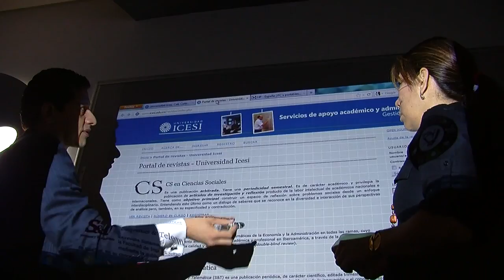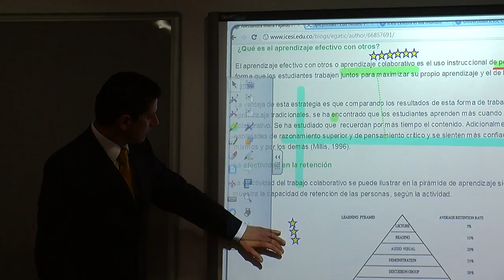En el Día del Internet se inaugura la primera sala digital en la Icesi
En el marco de la celebración del Día Internacional del Internet que se realizó en la Universidad Icesi, este 17 de mayo, se inauguró la primera sala de educación virtual con proyectores inalámbricos, tableros táctiles,tabletas para administrar los tableros, entre otras novedades.